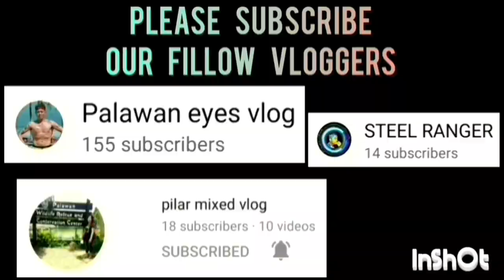VINCENT BUMARAS HIGHLIGHTS AT STA. MONICA BASKETBALL COURT PUWBA TOURNAMENT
VINCENT BUMARAS HIGHLIGHTS OPEN CATEGORY | PUWBA STA. MONICA CHAPTER BASKETBALL TOURNAMENT 2023 AT STA. MONICA COVERED COURT, BRGY. STA. MONICA, PPC